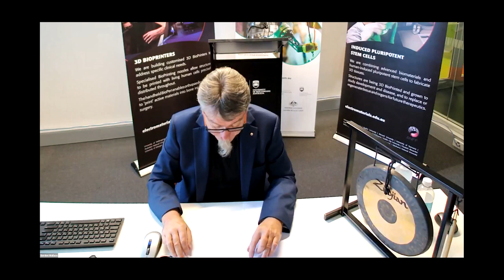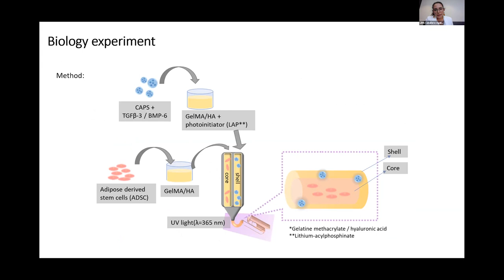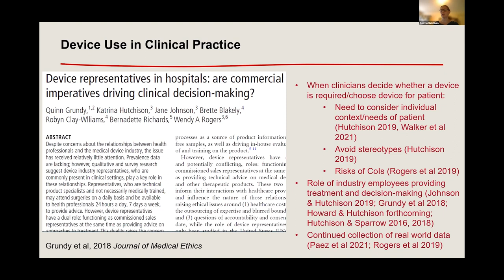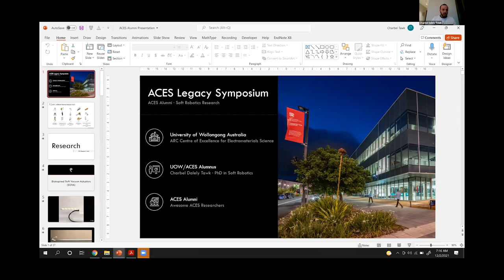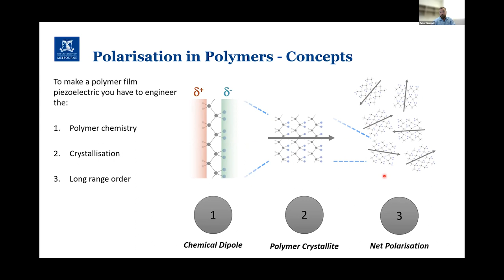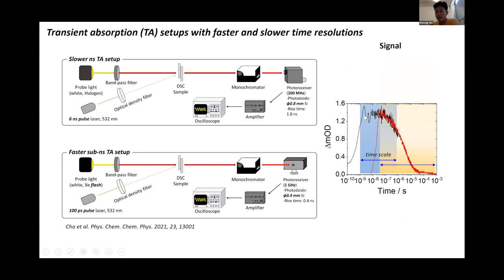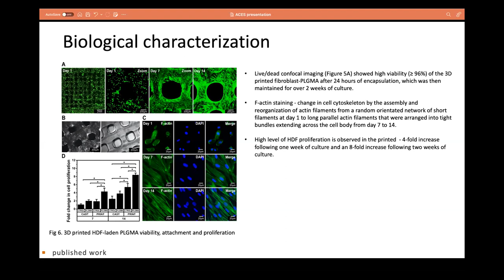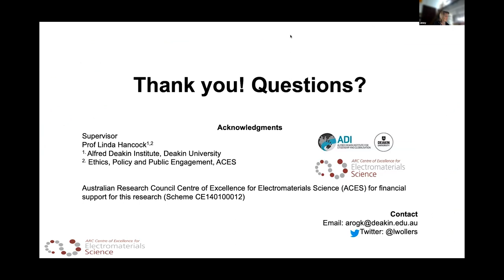ACES Symposium: The Legacy - Day 1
Day 1 of the ACES Legacy Symposium, celebrating the legacy of the ARC Centre of Excellence for Electromaterials Science.

The symposium features presentations from ACES alumni and recent graduates as well as a session on innovation and entrepreneurship, special panel discussion and more.

Day 1 Program

- Prof Gordon Wallace, ACES Director: Opening Remarks
- Dr Ali Jalili, University of New South Wales: From Graphene Fibers to Sustainable Ammonia Production
- Dr Lilith Caballero Aguilar, Swinburne University: Advanced Drug Delivery Structures
- Dr Katrina Hutchison, Sydney University: Balancing clinical and commercial goals in medical device innovation: an ethical challenge
- Dr Amy Gelmi, RMIT: There and Back Again: From PhD to PI
- Dr Charbel Tawk, University of Wollongong: 3D Printable Soft Actuators and Sensors for Diverse Applications
- Dr Peter Sherrell, University of Melbourne: 1D, 2D, 3D: A Nanomaterial Journey 2:40pm Break

Burster Session

- Jawairia Khan, University of Wollongong: Integration of Fiber-based electrofluidics with wireless bipolar electrochemistry towards low-cost analysis
- Inseong Cho, University of Wollongong: Interfacial charge transfer kinetics: molecular structural effects and critical measurement technique
- The An Ha, Deakin University: Design of Carbon Based Air Cathodes For Sodium Oxygen Batteries Using Ionic Liquid Electrolytes
- Luciana Daikuara, University of Wollongong: 3D printed platelet lysate-based bioink for potential application in skin tissue engineering
- Xifang Chen, University of Wollongong: Skin Bioprinting Using Sulfated Polysaccharide Ulvan
- Linda Wollersheim, Deakin University: Empowering end-users: Community-focused renewable energy technologies and services for a just and resilient zero carbon world